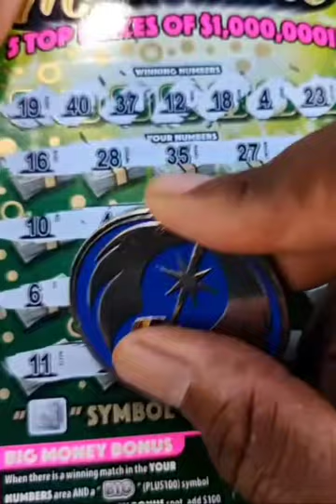🤑 Nice Come Up On The New 🔵 Pa Lottery Big Money Millionaire Scratch Off Ticket!